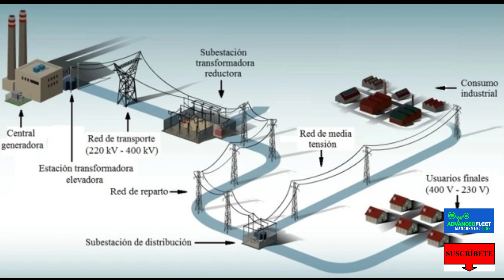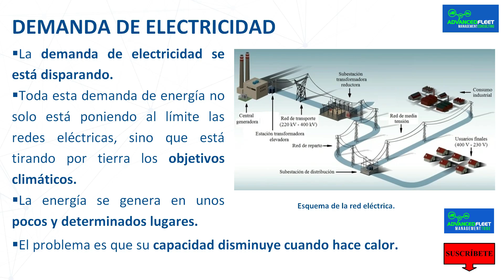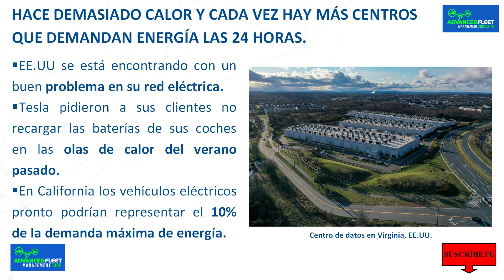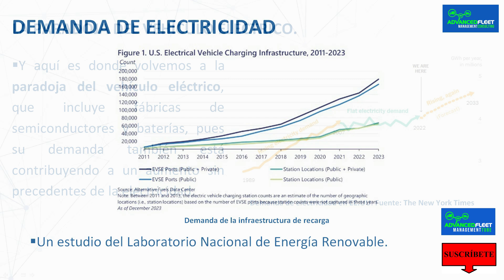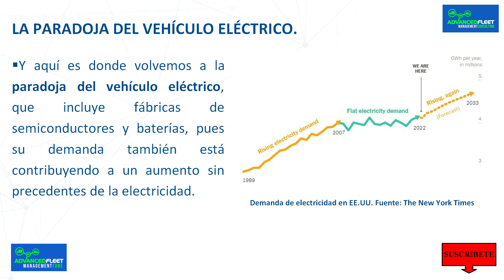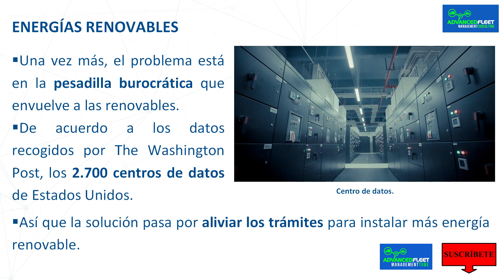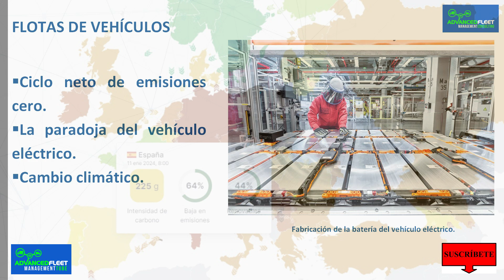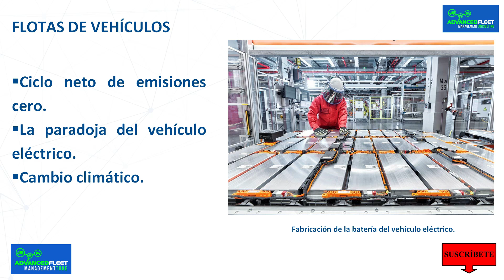Vehículo eléctrico, inteligencia artificial y demanda eléctrica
La clase-vídeo desarrolla como el vehículo eléctrico y la inteligencia artificial están creando una demanda eléctrica tan alta que puede acabar con la transición ecológica.

Bibliografía.